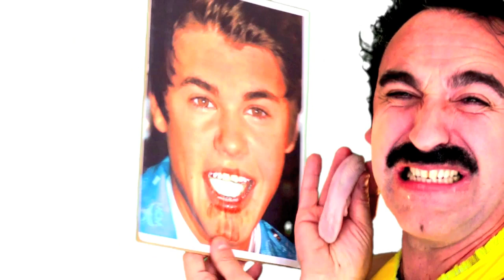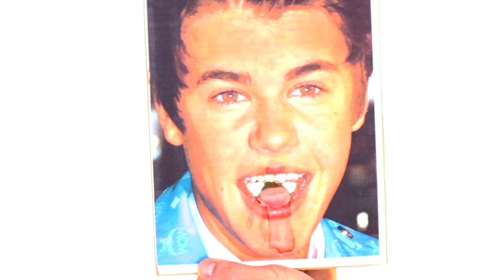Justin Bieber. Tutorial. Como besarlo. Fans Belieber enfadadas con OrticalTV. Humor bizarro.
Justin Bieber. Como besar a Justin Bieber en 3D. Tutorial para un beso de lengua. Fans Belieber enfadadas con OrticalTV. Humor bizarro.

Diego Molero y Martin Gervasoni son Ortical TV.
Dirección, cámara, fotografía y edición de Domingo García

Ortical TV
Mas humor nuestro: